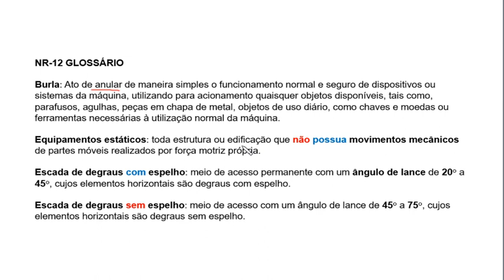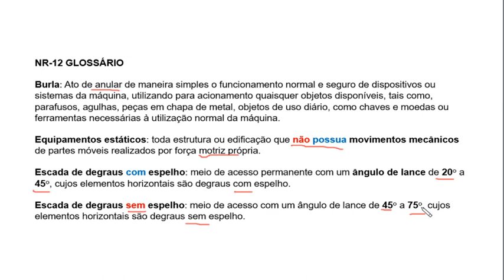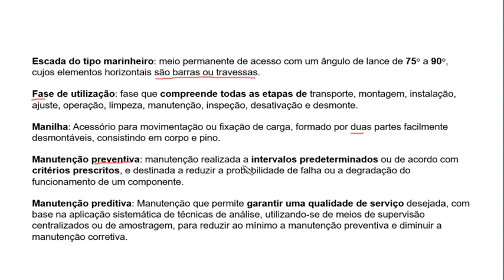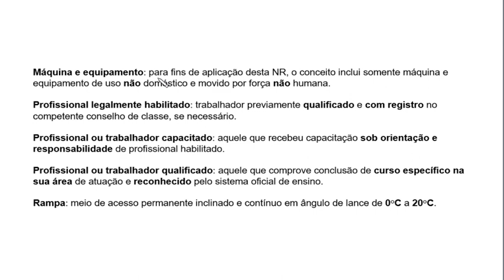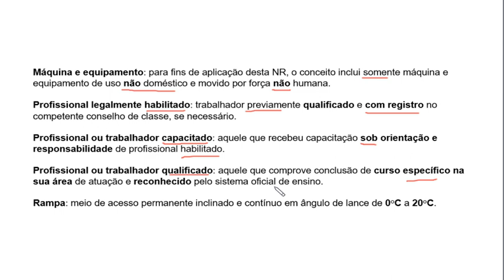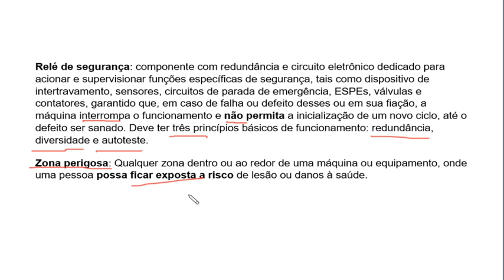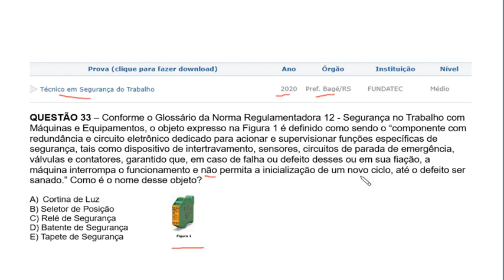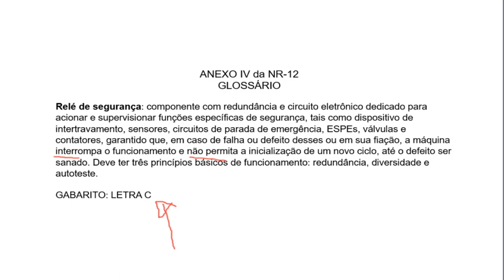Glossário NR 12 - Principais destaques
Neste vídeo:
- Anexo IV da NR 12

- Antônio Carlos
- Caixa Postal
- Rio  Grande Do Norte
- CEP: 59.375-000